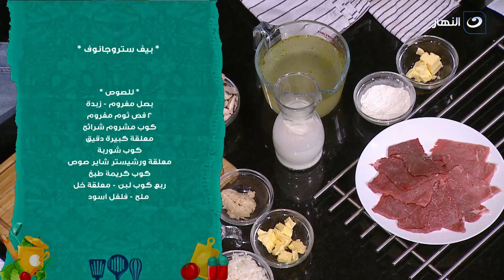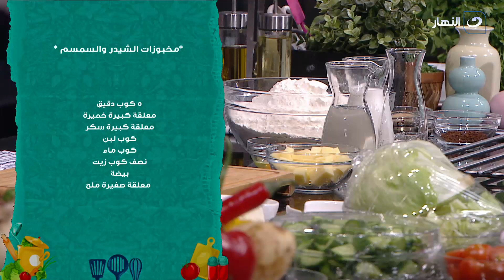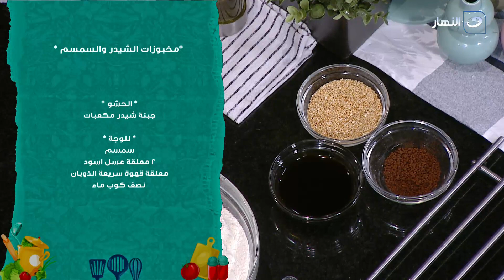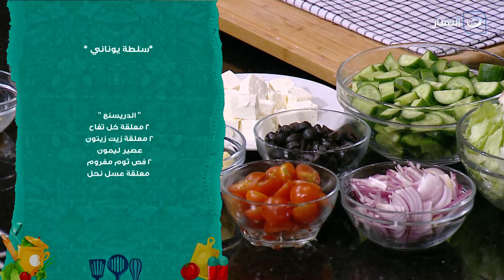أكلة بيتي | الأربعاء 26 يناير 2022 - بيف ستروجانوف - مخبوزات الشيدر والسمسم - سلطة يوناني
أكلة بيتي - الأربعاء 26 يناير 2022 - الحلقة الكاملة
تعرض لنا اليوم الشيف مروة الشافعي في حلقة اليوم طريقة عمل بيف ستروجانوف - مخبوزات الشيدر والسمسم - سلطة يوناني